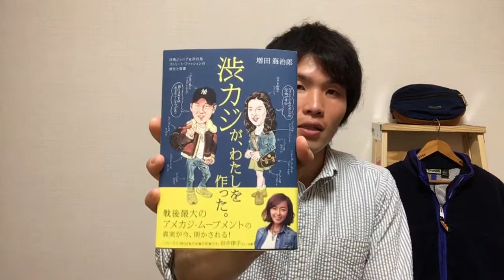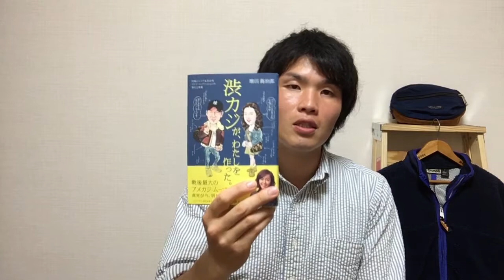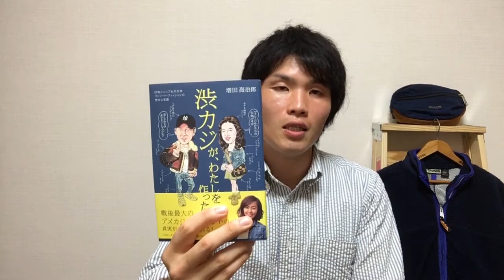おすすめのアメカジファッションの本｜渋カジが、わたしを作った。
【ブログ】

●フィットネス専門チャンネルもやってます！

『楽曲提供』
DOVA-SYNDROME